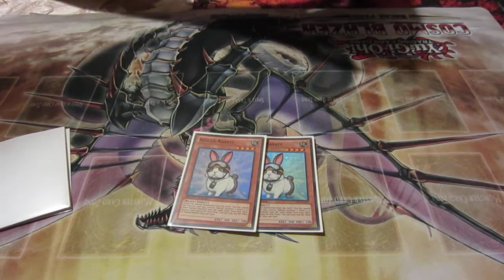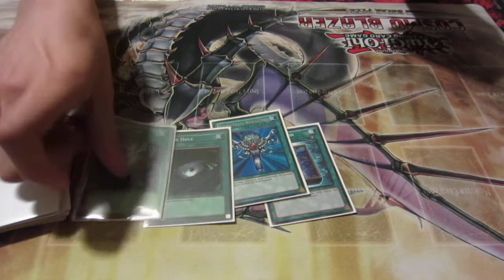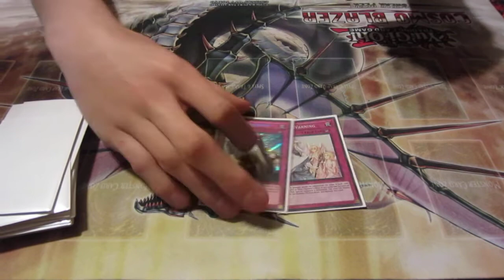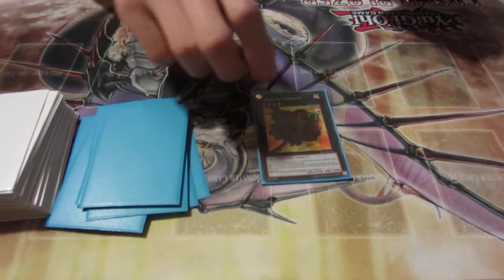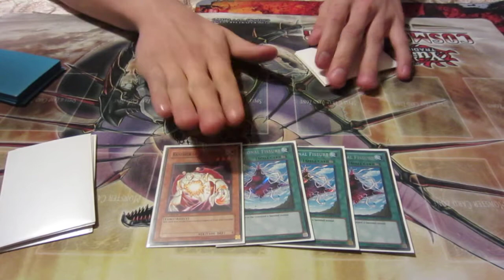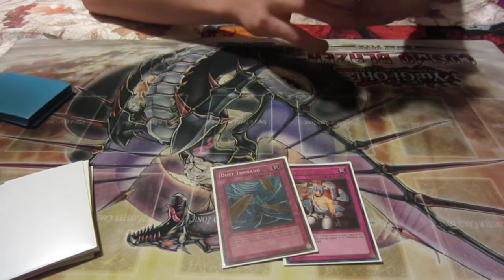Tournament Winning Dino Fist Deck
Here is a player that did very well at one of the bigger tournament here at our locals. Played some interesting tech in his side deck. Something for you guys to check out.